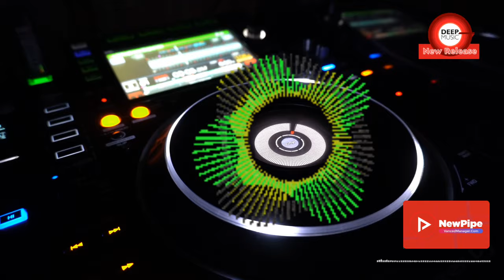Speedy Dark - I Can't See [Deep House]*2024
ʞɹɐᗡ ʎpǝǝdS
🎛🎚🎧🆕 Better With Headphones
©®™ 2024 speedydark

*Deep House*

 *June   2024*

*Quality : 1080p50

▶️NewPipe
VancedManager.com

Ş̶̡͇̭̺̹̻̗͐͂̇͝p̸̡̖̰̹̪̈́ě̵̡̡̦͖͙͇͕̦͎̭̽̇̑̚͝ē̴̱̝̱̹̙̭͊̀͂͝d̷̙̓͂̋̏̈̕y̶̨̥̬͓͝ ̷̢̱̭̘̽̿͠D̵̩̫͕̘̯̤̦̠͆͊̿͛̒ä̷̫̜̟͎̩͜r̷̦͓̞͓̗̪̀k̷̪͕͊̍̋̈̈͌̏̕͝

l